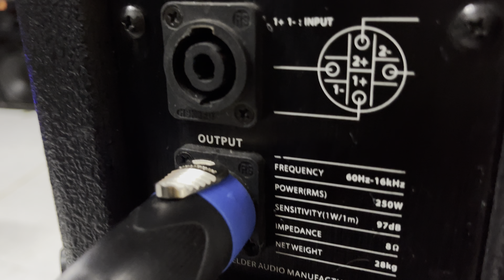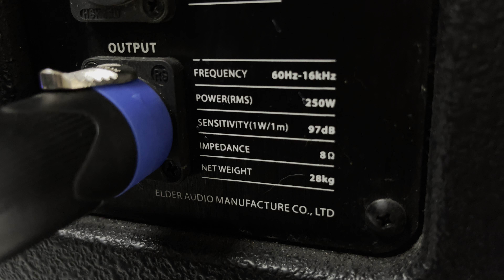Loa bãi B3 S212lll bas 30